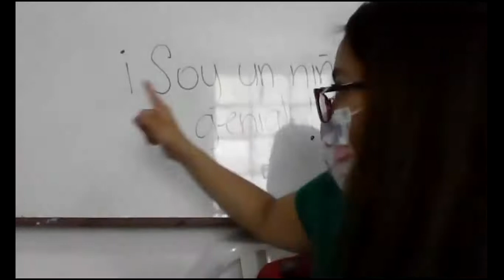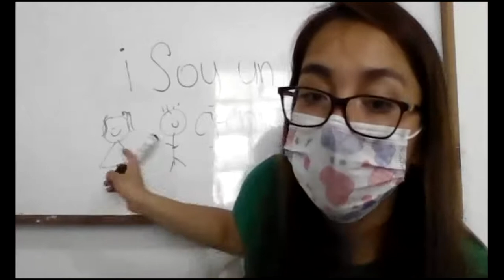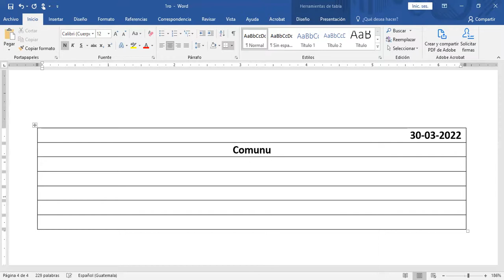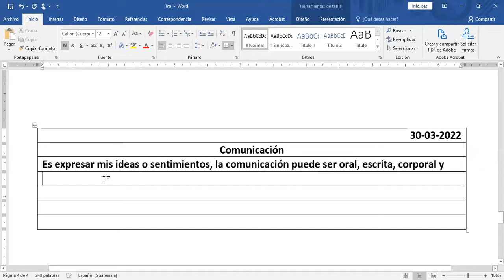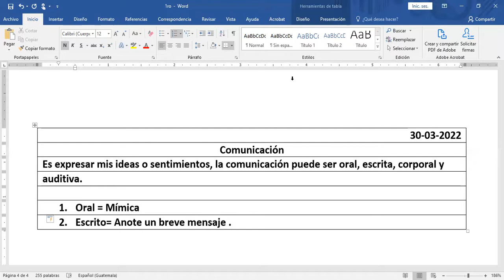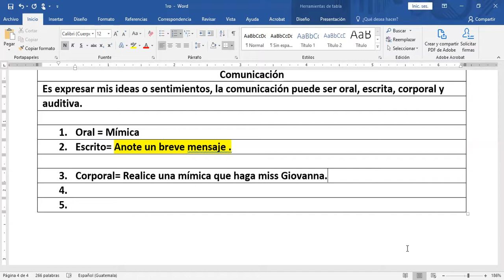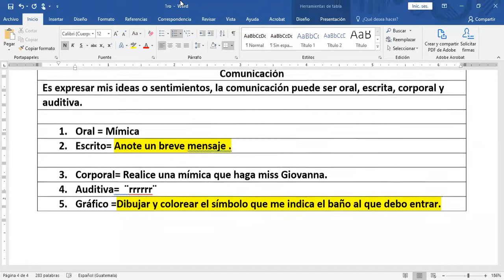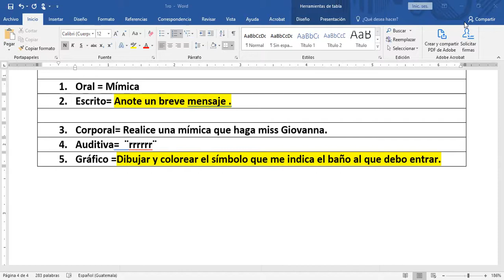Primero, lenguaje ¨la comunicación¨